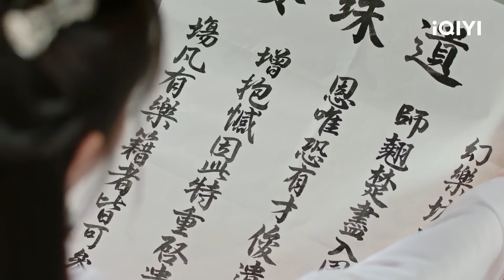รั่วเฟยขอโทษอวิ๋นมู่ ทั้งสองเต้นรำอย่างโรแมนติกกันหลังจากดื่ม💕 | EP11-12 | iQIYI Thailand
เรื่องย่อ: "คีตาพานพบ" ซีรีส์ย้อนยุคสุดแสนโรแมนติกกำกับโดย เหอหงฮุยและเหลียงเหวินอี้ นำแสดงโดย สวี่เจียฉี, เว่ยเจ๋อหมิง, อู๋ซีเจ๋อ และจางเยว่ พร้อมนักแสดงรับเชิญอย่าง หวงโย่วหมิง, หลู่จ้าวหวา และสวีฟางโจว บอกเล่าเรื่องราวของผู้คนในตงเซิ่งล้วนมีจังหวะในหัวใจ "อวิ๋นมู่" (รับบทโดย เว่ยเจ๋อหมิง) เป็นที่รู้จักไปทั่วหล้าในนามผู้รักในเสียงดนตรี แต่ไม่มีผู้ใดรู้ว่าแท้จริงแล้วเขาได้ปิดบังความลับที่น่าตกใจของตัวเองไว้ เขาไปยังอวิ๋นเหยาเพื่อตามหานักดนตรี และบังเอิญได้พบกับการแสดงกลองเจี๋ยกู่ของ "ซูรั่วเฟย" (รับบทโดย สวี่เจียฉี) หัวหน้าห้องดนตรีลู่กวาง เธอให้ความสำคัญกับตนเองไม่เหมือนกับผู้ใด เขาจึงหลอกล่อให้เธอมาเป็นนักดนตรีส่วนตัว ทว่าใครจะรู้ว่าแท้จริงแล้วโชคชะตาของทั้งสองได้ผูกพันแนบชิดกันมาเนิ่นนานแล้ว... ออกอากาศออนไลน์ทาง iQIYI International Station (iq.com)
นักแสดงนำ: สวี่เจียฉี, เว่ยเจ๋อหมิง

[พากย์ไทย] เล่ห์รักวังต้องห้าม (Story of Yanxi Palace)
[พากย์ไทย] หน่วยพิทักษ์จตุรทิศ (GO EAST)